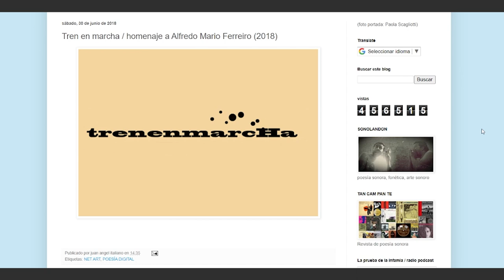Tren en marcha - Juan Angel Italiano